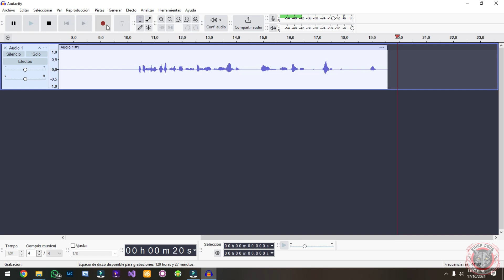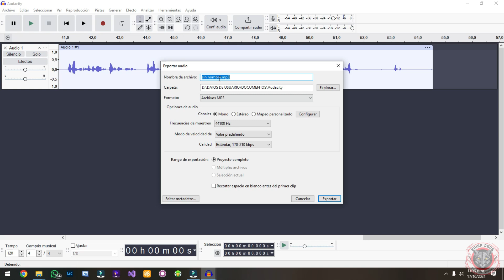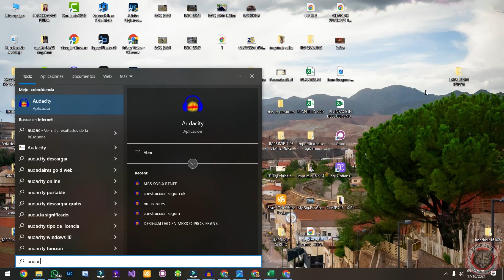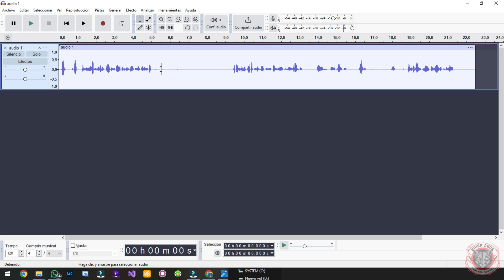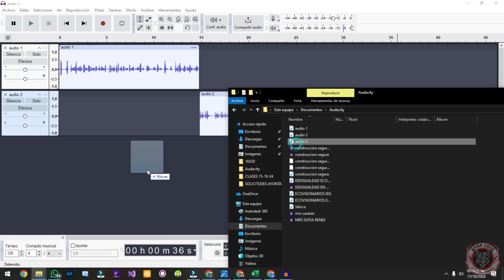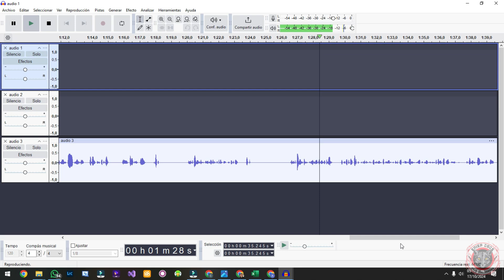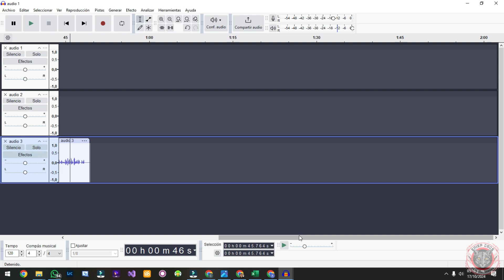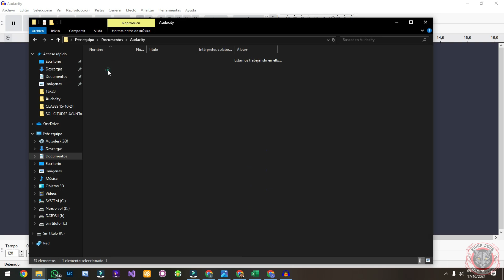EDICION CON AUDACITY